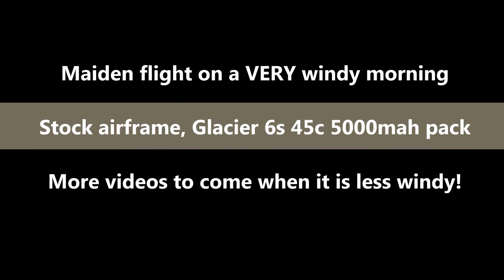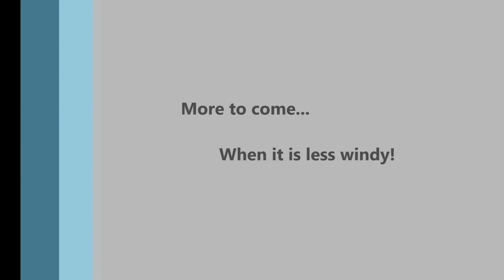E-Flite Carbon-Z Cub BNF - Maiden Flight - Glacier Lipo - GoPro Hero3+ Black Edition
E-Flite Carbon-Z Cub BNF - Maiden Flight

Stock airframe, settings as per manual, Glacier 6s 45c 5000mah lipo pack.  Filmed with my GoPro Hero3+ Black Edition hat cam.  So far I love the camera!

Maiden flight on a VERY windy morning.  Gusts to about 20+  Probably should have not flown, but oh well.  First turn was a BIG surprise!  Gusts, low airspeed, downwind turn, not good.  Half flaps were used most of the time as full flaps were just too much drag for the gusty conditions.

Overall very nice plane and can't wait to fly in more forgiving conditions.  I'll get more flights in when the wind dies down more and post more videos too.  I think E-Flite has a winner here and I will be exploring the flight envelope more in-depth soon.

Cheers!